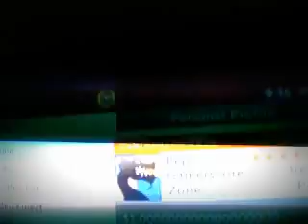XBOX 360 stuff